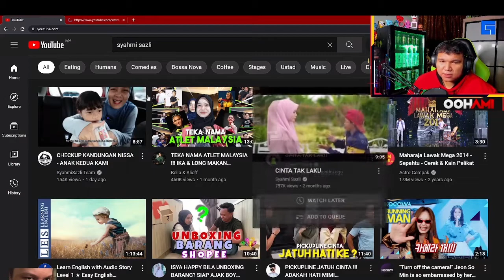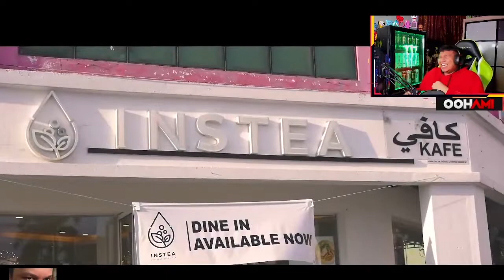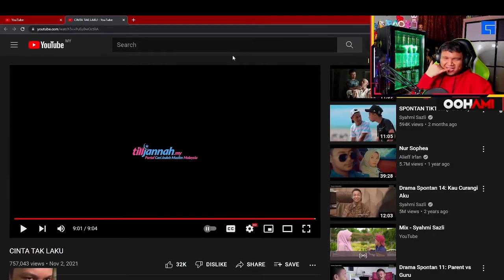(Part 2) Oohami react Syahmi Sazli : CINTA TAK LAKU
SAREHEO DATEBAYO
THANKS